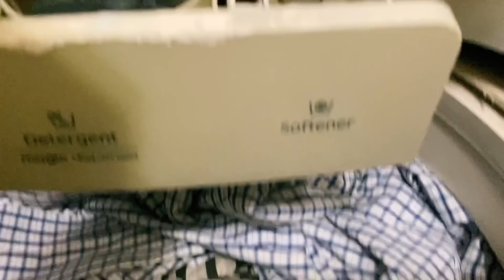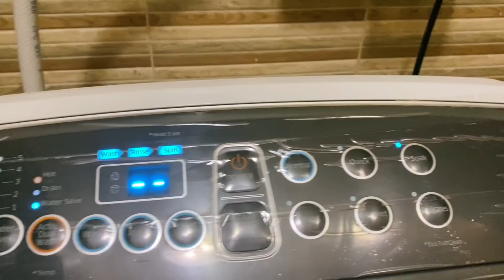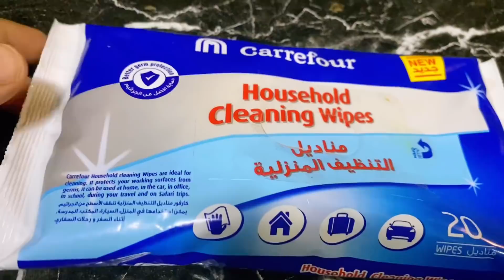Important Tasks To Do/ Deep Cleaning Of The House & More